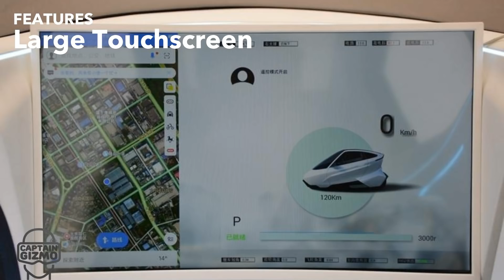Self Balancing Motorcycle of the Future is more like a car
You can call this a two-wheeled car or self-balancing motorcycle, from Lingyun Technology.

This is not the first time a two-wheeled car has been attempted. Many have tried and failed; most recently being Lit Motors, which started with a similar concept and ran out of money. But this one is promised to make it to production by 2020.

Features

The futuristic interior provides the elegance of a luxury car and comforts you wont find in any motorcycle.

The touch-screen allows you to interact with the self-driving mode, monitor battery levels, and control your smartphone.

The left door provides a dock for your smartphone and controls for the self-driving mode.

The joystick driving system is on the other door, it's nothing like drving a car or a motorcycle. A version with a steering wheel will also be available.

Price

The gyrocar will cost around $16,000 if assembly lines can produce 10,000 units a year. The previous version, with a steering wheel and brake, will probably hit showrooms first.

The primary obstacle to the gyro car’s mass appeal is whether it’s legally a car or a motorcycle. This is because current rules don’t address two-wheeled gyrocars.

Specs

The gyrocar can reach a speed of 100 kph, equal to 62 mph. While its battery has a range of 100 kilometers.

There are plans for the batteries to be removable and rechargeable at home.

Although this is a copy of Lit Motors' plans we are glad that at least one company made it to the finish line.